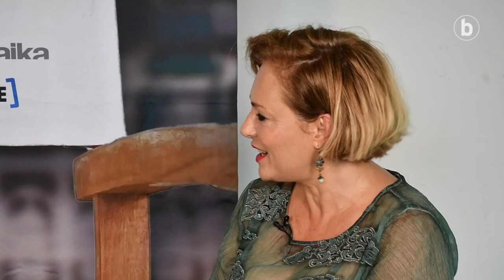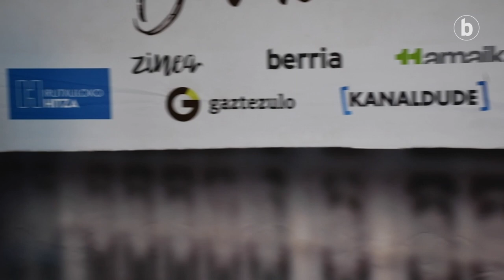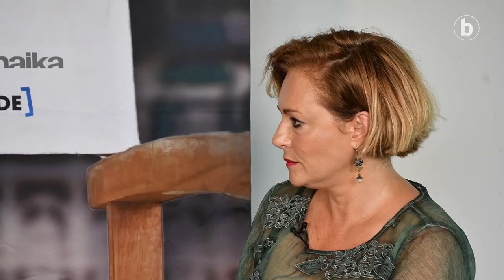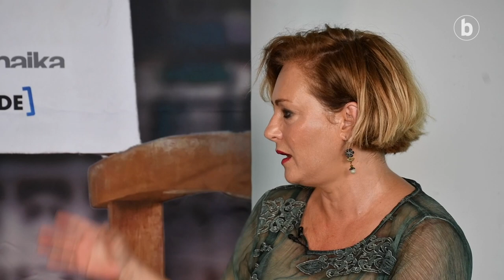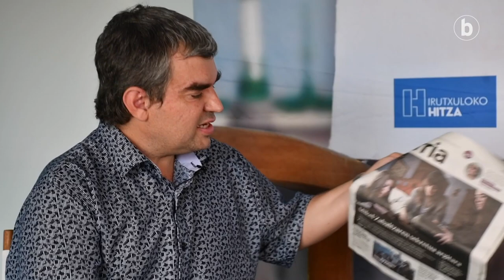Urtzi Urkizu Zurriolako Butakan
| Urtzi Urkizu kazetariak Woody Allenen azken filma 'Rifkin's Festival' eta 'Patria' telesaila aztertu ditu aurtengo lehen saioan.